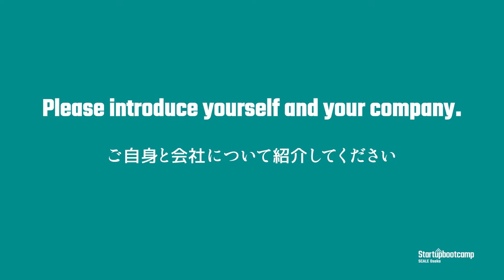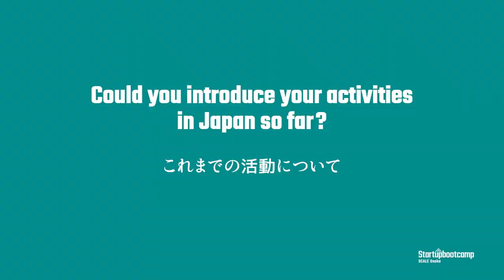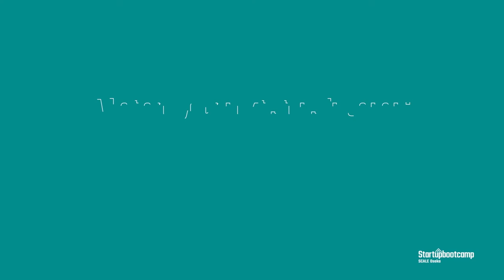Genoplan - Startupbootcamp Scale Osaka Virtual Demo Day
Introducing Genoplan

Genoplan incorporates biotechnology, information technology, artificial intelligence, and industry-leading expertise to provide accurate yet, comprehensive genetic analysis service to individuals.
Genoplanはバイオテクノロジー、情報技術、人工知能といった業界をリードする専門知識を活用して、一人ひとりに合った正確で網羅的な遺伝子解析サービスを提供します。

3か月の間、我々のパートナーは社内の同意と協力を得て、スケールアップとコラボレーションし、革新的なテクノロジーの証明を行うために尽力してきました。我々のスケールアップは、このプログラムを通じて、また、素晴らしい「日本のエキスパート」である起業家、プロフェッショナル、コンサルタントなどのメンターを通じて日本のビジネスカルチャーの複雑性を学びました。彼らは、世界で最も洗練された顧客を持つ日本という国で、商慣習、関係性構築、パートナーへのプロダクト/サービスの詳細な説明を行ってきました。